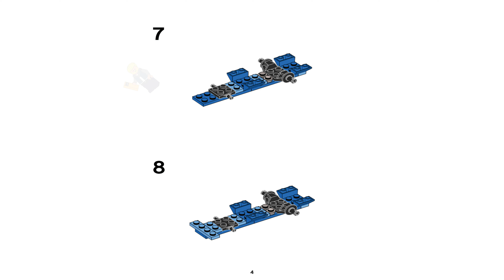LEGO Instructions - Bricks and More - 4626 - Farm Brick Box (Race Car)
LEGO 4626 Instructions - Farm Brick Box - Bricks and More

4626 LEGO Instructions from the LEGO Bricks and More  theme will guide you how to build LEGO Farm Brick Box Bricks and More set 4626

With a great selection of LEGO® bricks, including a farmer minifigure, wheels, windows and door, the LEGO Farm Brick Box is the perfect portal to a world of LEGO building fun. Comes in a sturdy LEGO brick storage box. Includes booklet containing easy-to-follow building instructions and inspirational ideas.

Includes farmer minifigure
Features great selection of farm-themed LEGO® bricks and accessories including a wrench, wheels, windows, door, steering wheel, fence and roof bricks
Also includes LEGO® brick separator
Build a boat, truck, race car and more!
Sturdy, reusable LEGO brick storage box also included
Includes easy-to-follow building instructions and inspirational ideas
Download additional building instructions at creative.lego.com!
Contains 232 elements in a variety of colors